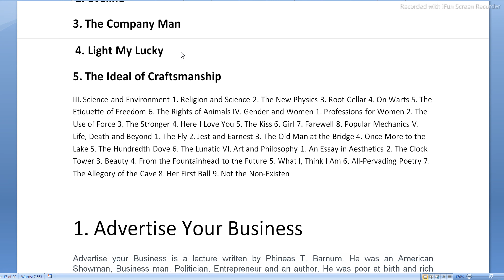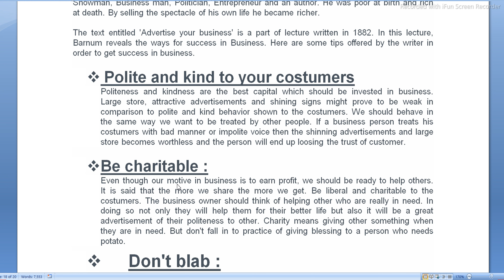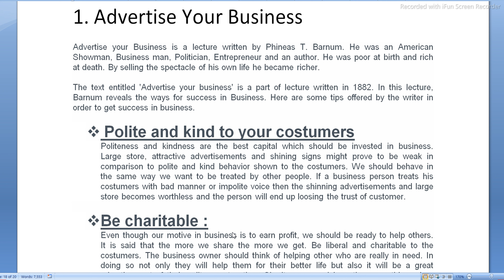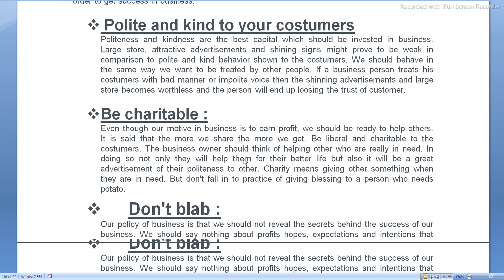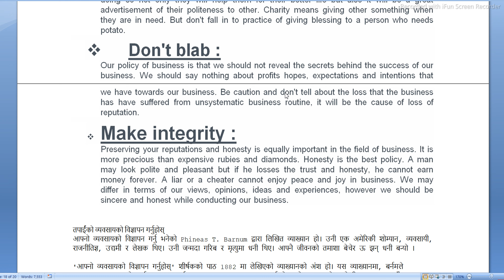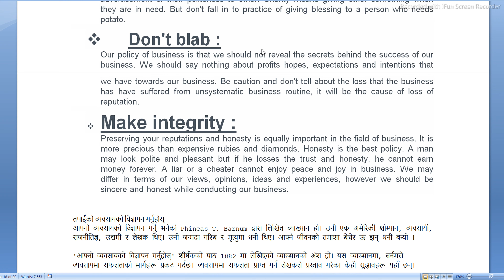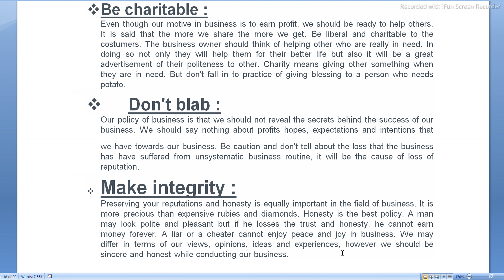BBS 2nd Year English Vision Advertise Your Business Summary